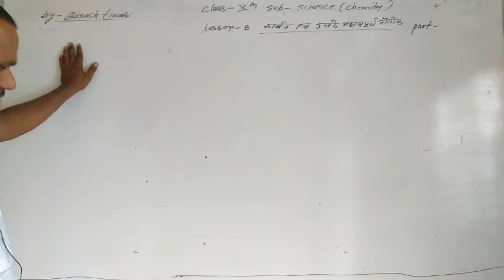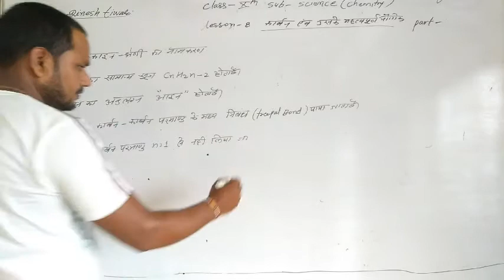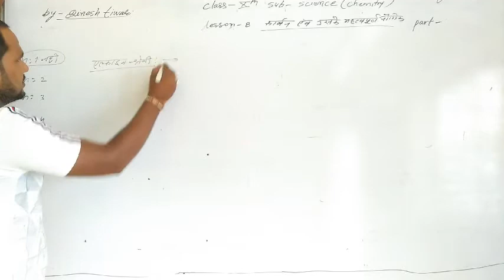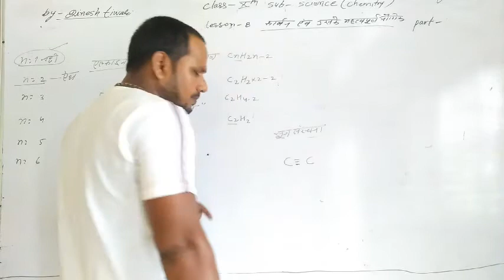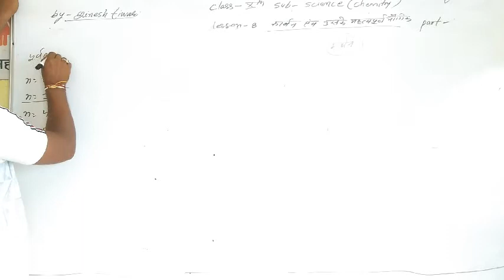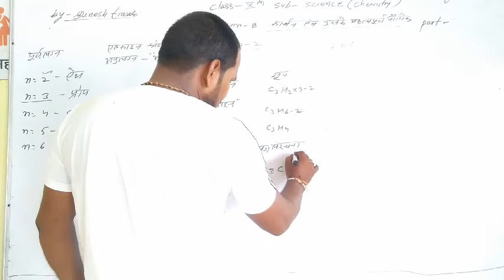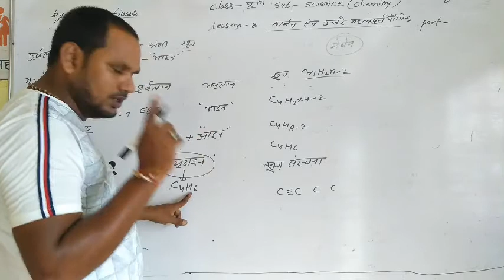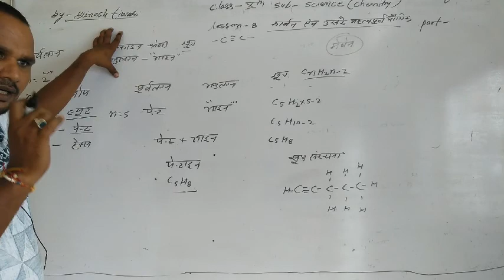Science-10 part-20 indian school laxmangarh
Science By Dinesh sir